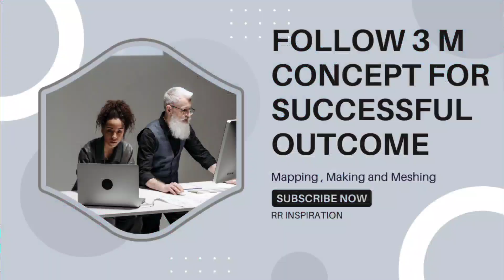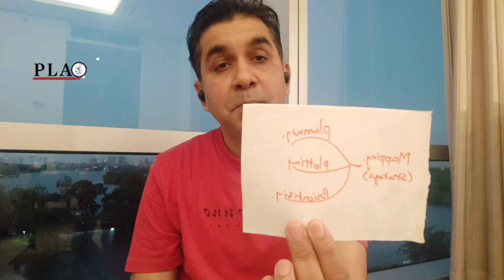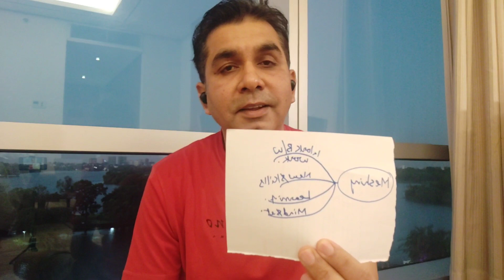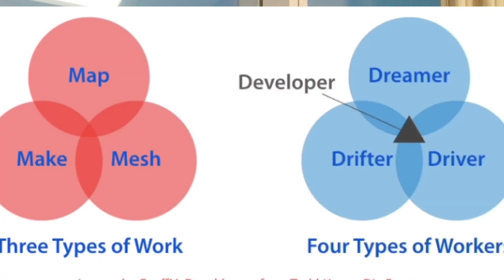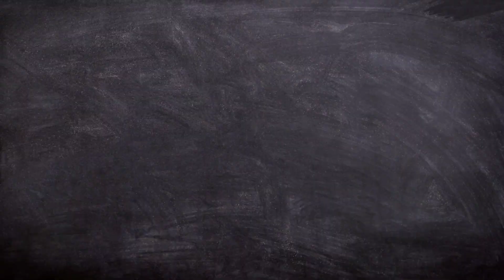How 3M’s Concept Can Help You Achieve a Successful Outcome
Follow 3M Concept for Successful Outcome.
In this video, we'll take a look at how 3M's Concept can help you achieve a successful outcome. 3M's Concept is a unique and innovative way of working that has helped many companies achieve success.
If you're looking for a way to improve your performance, then I  strongly recommend you watch this video.  3M's Concept is a proven method that can help you achieve your success. By implementing 3M's Concept, you'll be able to achieve a successful outcome that you never thought possible!
One of the great things that Todd Henry points to in his inspiring book Die Empty is the focus on work.
With this in mind Todd describes three types of work to engage in.
Mapping – the planning, plotting and scheming of your objectives, actions and priorities.
Making – doing the work. It’s making the calls, writing the words and executing the tasks you defined in your mapping.
Meshing – this is the ‘work between the work’. It’s what you to become more effective. For instance, the books you read, the network you build, the systems you create.
Four Types of Workers
The three kinds of work then prompt four types of workers.
Developer: This is someone who is able to work effectively across all three modes of work: mapping plus making plus meshing.
For many of us, we’re strong on perhaps two of the three types of work and not so effective on the third.

This creates three additional categories of workers:
Driver = Mapping + Making – Meshing. They focus totally on results and actions. And, they don’t take the time to develop their skills to tackle new challenges.
Drifter = Making + Meshing – Mapping. Whilst good at making and growing their skills they fail to plan effectively and often spend time working on the wrong things.
Dreamer = Meshing + Mapping – Making. This worker focuses on ideas and personal growth plus planning. Then, they fail to make it happen.